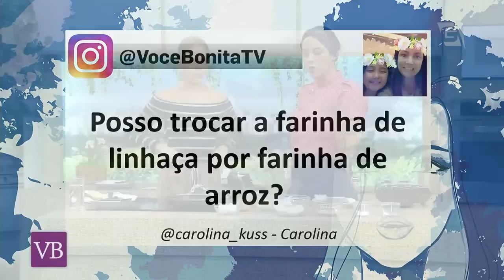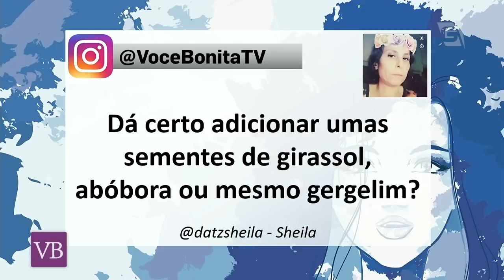Pão Sem Farinha - Você Bonita (08/06/17)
A chef de cozinha Paula Martins ensina uma receita de pão sem farinha e ainda mostra várias opções de lanches saudáveis para fazer com ele!